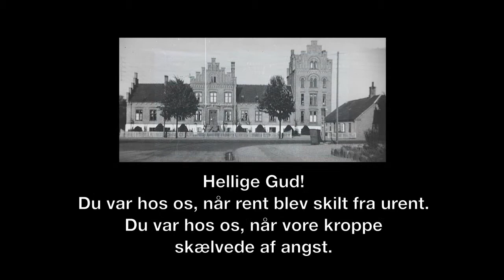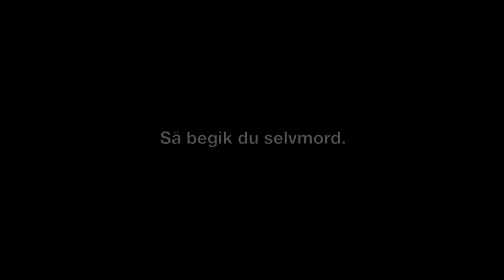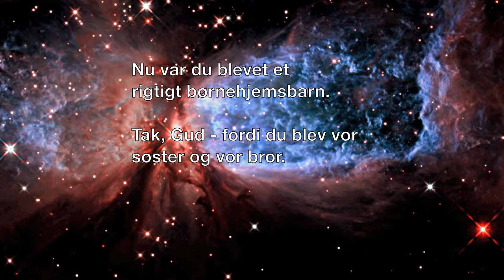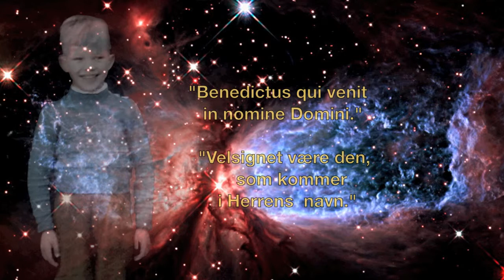Requiem for børnehjemsbørn. Sanctus.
"Requiem for børnehjemsbørn"
"Sanctus" af Frede Farmand.
"Requiem, Op. 48" af Gabriel Fauré

"Requiem for børnehjemsbørn"
  er tilegnet de over 9000
  børnehjemsbørn, som levede
  under umenneskelige forhold
  på danske børnehjem.

  Det danske samfund overlod børn
  til et forstanderskab, der dagligt
  skilte rent fra urent.

  Dagligt blev børn tæsket,
  voldtaget og tyranniseret.

  De fleste tav og skammede
  sig over at have være på
  børnehjem.

  Nogle børn gav op
  og begik selvmord.

  Nr. 33 påtog sig opgaven,
  at fortælle om dansk
  statsterrorisme begået i
  Faderens, Sønnens og den
  Hellige Ånds navn.